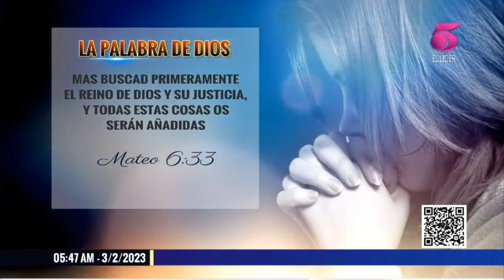Tn5 Matutino - 03 de febrero 2023